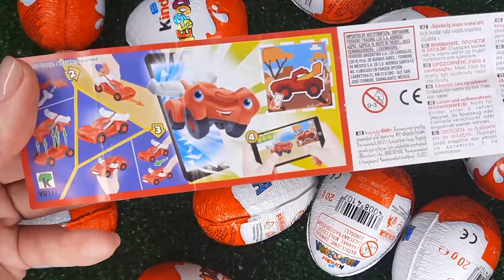NEW!!! 300 Yummy Kinder Joy Surprise Egg Toys Opening A Lot Of Kinder Joy Chocolate ASMR #1178